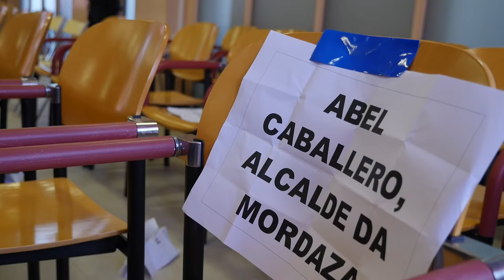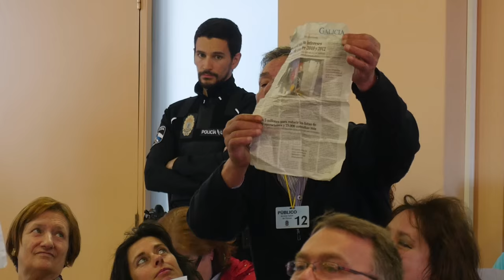Protesta contra o novo regulamento do pleno do Concello de Vigo (30/5/16)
O Concello de Vigo aprobou hoxe, cos únicos votos do PSOE, o novo regulamento do pleno elaborado polo Goberno local nunha tensa sesión na que estivo presente unha representación da CIG, que se opón xunto a outros colectivos sociais ao entender que se pretende coartar a liberdade de expresión da veciñanza. Os presentes, entre os que se atopaban traballadores/as dalgunhas contratas públicas, acusan o alcalde de querer aplicar unha “lei mordaza municipal”.